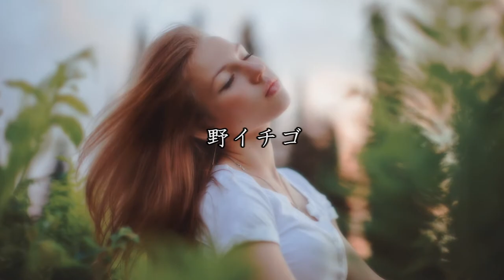野イチゴ 井上陽水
作詞・作曲　井上陽水
編曲　星　勝
アルバム「二色の独楽」より